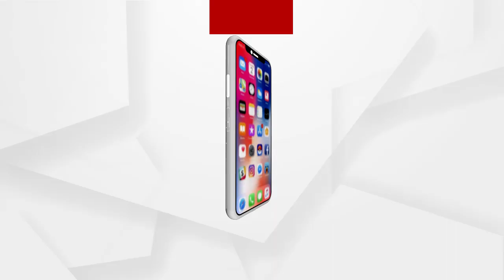ନବବର୍ଷର ପ୍ରଥମ ସୋମବାରରେ ବାବା ଧବଳେଶ୍ଵରଙ୍କୁ ସ୍ନାନ ଦର୍ଶନ .....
ଇଂରାଜୀ ୨୦୨୧ନବବର୍ଷର ପ୍ରଥମ ସୋମବାରରେ ବାବା ଧବଳେଶ୍ଵରଙ୍କୁ ସ୍ନାନ ଦର୍ଶନ କରନ୍ତୁ .